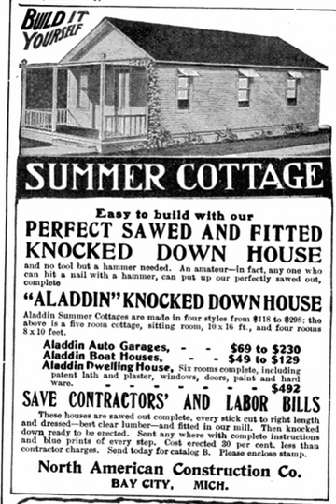Completely knocked down | Wikipedia audio article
00:02:38 1 Automotive
00:12:40 2 Buses
00:13:43 3 Rail
00:16:08 4 Aircraft
00:17:27 5 Housing
00:17:45 6 See also

- Socrates

SUMMARY
A knock-down kit is a kit containing the parts needed to assemble a product. The parts are typically manufactured in one country or region, then exported to another country or region for final assembly. Variant names include knockdown kit, knocked-down kit, or simply knockdown, and the abbreviated KD or CKD.
A common form of knock-down is a complete knock-down (CKD), which is a kit of the completely non-assembled parts of a product. It is also a method of supplying parts to a market, particularly in shipping to foreign nations, and serves as a way of counting or pricing. CKD is a common practice in the automotive, bus, heavy truck and rail vehicle industries, as well as electronics, furniture and other products. Businesses sell knocked-down kits to their foreign affiliates or licensees for various reasons, including the avoidance of import taxes, to receive tax preferences for providing local manufacturing jobs, or even to be considered as a bidder at all (for example, in public transport projects with "buy national" rules).
A semi-knocked-down kit (SKD) is a kit of the partially assembled parts of a product. It is also called an incompletely disassembled kit, although it has never been assembled. Both types of KDs, complete and incomplete, are collectively referred to within the auto industry as KDX (for knocked-down export), and cars assembled in the country of origin and exported whole to the destination market are known as BUX (for built-up export).
Technically, the terms "knock-down", "incompletely disassembled kit" and "kits of parts" are all misnomers, because the knock-downs were never built up in the first place, and the shipments of parts are often not in the form of kits, but rather bulk-packed by type of part into shipping containers. The degree of "knock-down" depends on the desires and technical abilities of the receiving organization, or on government import regulations. Developing nations may pursue trade and economic policies that call for import substitution or local content regulations.  Companies with CKD operations help the country substitute the finished products it imports with locally assembled substitutes.
Knock-down kit assembling plants are less expensive to establish and maintain, because they do not need modern robotic equipment, and the workforce is usually much less expensive in comparison to the home country. The plants may also be effective for low-volume production. The CKD concept allows firms in developing markets to gain expertise in a particular industry. At the same time, the CKD kit exporting company gains new markets that would otherwise be closed.